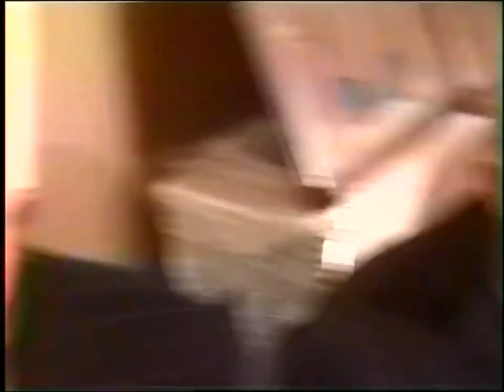ΚΩΣΤΑΣ ΑΔΑΜ 26-2-07 'Ο ΑΓΙΟΣ ΤΑΡΑΣΙΟΣ' DVD 102'α'